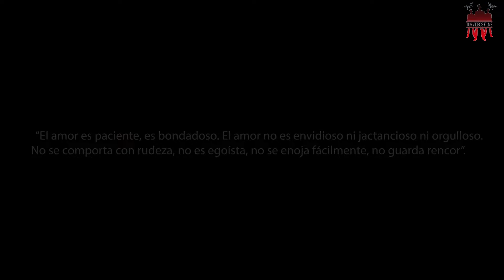Higthligths Natalia & Jose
Higthligths de la Boda de la Sr Natalia & Jose
celebrada el 25 de septiembre del 2021